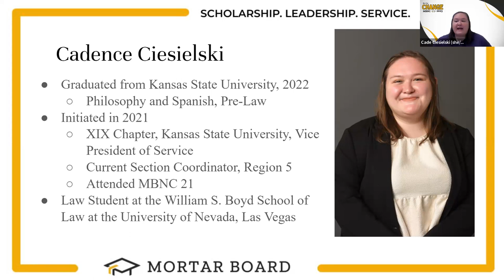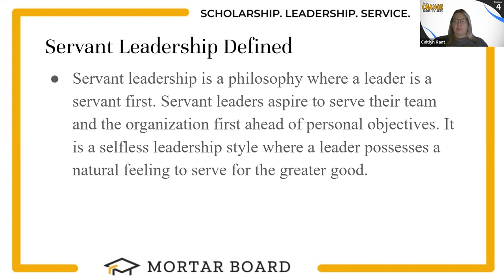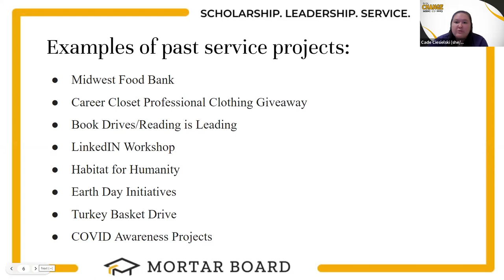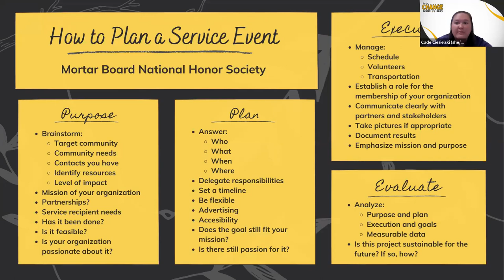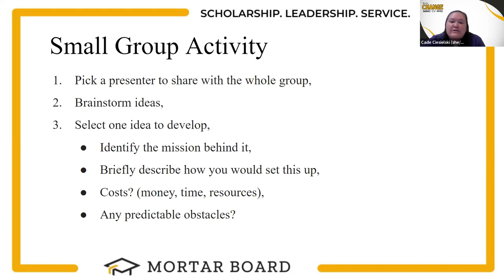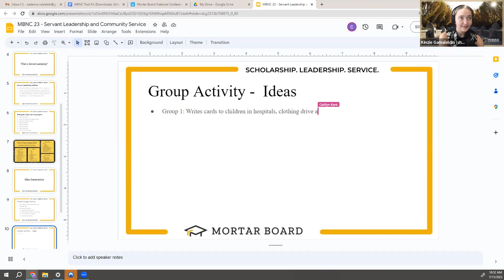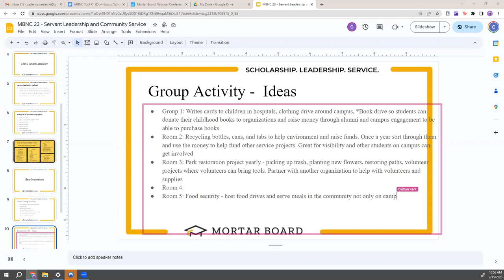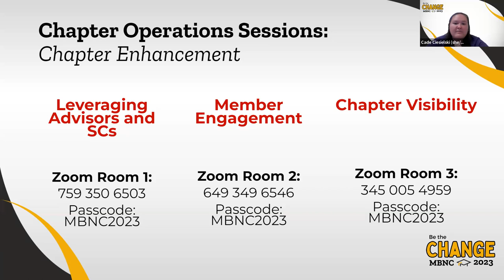CHOPS Programming: Servant Leadership & Community Service